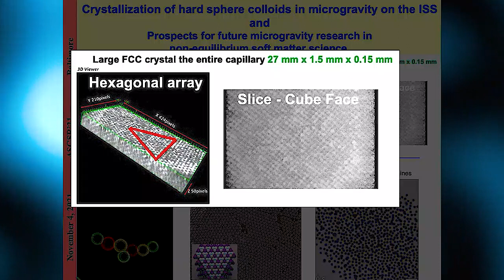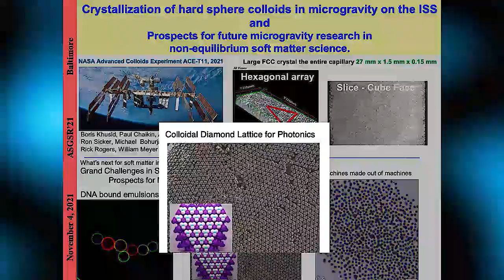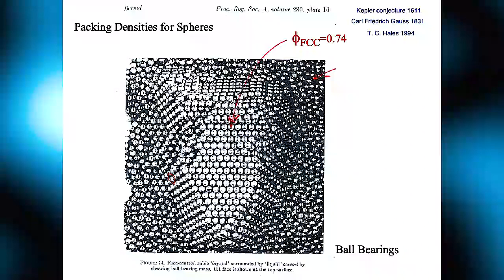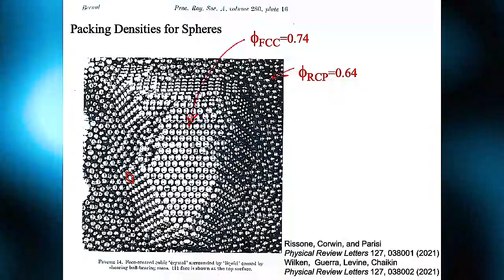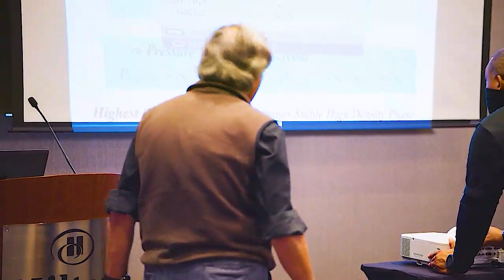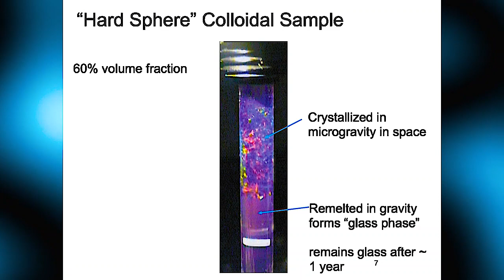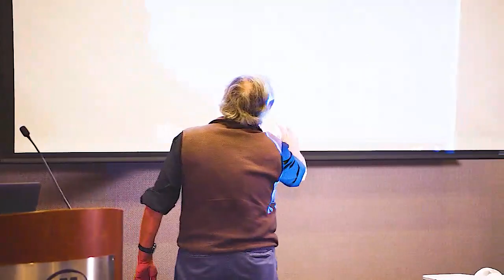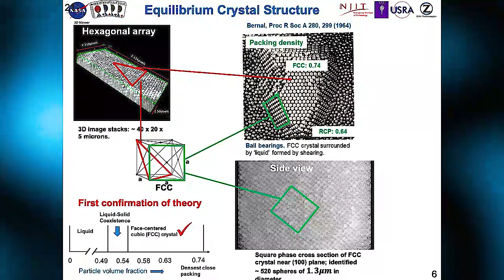Professor Paul Chaikin Presentation on Soft Matter - Feb. 3, 2023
Recording of Professor Paul Chaikin presentation from the Department of Physics, Center for Soft Matter at New York University on ACE-T11 and ACE-TR experiments being conducted onboard the International Space Station (ISS).

Credit: NASA